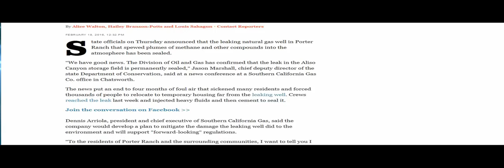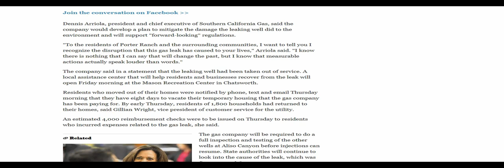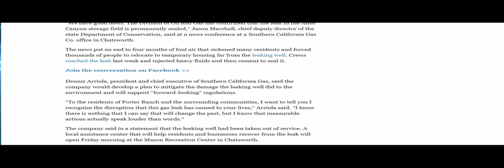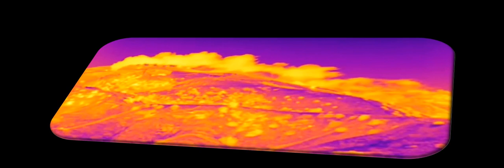Porter Ranch gas leak permanently capped, officials say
We have good news. The Division of Oil and Gas has confirmed that the leak in the Aliso Canyon storage field is permanently sealed, Jason Marshall, chief .

SoCal Gas officials say the leaky well that's been spewing methane since October has finally been sealed. Kara Finnstrom reports.

Thousands of Porter Ranch families were told Thursday it's safe to move back home. Randy Paige reports.